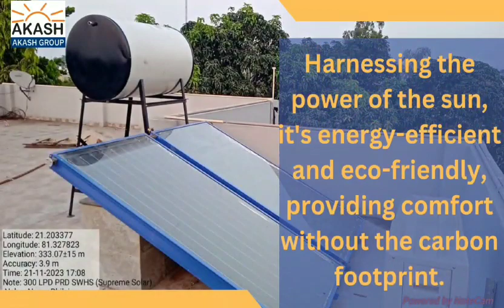250LPD Solar Water heating Systems | Type FPC ( Flat Plate Collector) installation in Bhilai, Durg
Experience endless hot water sustainably with our solar geyser. Harnessing the power of the sun, it's energy-efficient and eco-friendly, providing comfort without the carbon footprint. Make the switch to solar warmth today!

Address📍: Sector 10, Shankar Nagar road, Opposite palm Ballagio complex, Raipur, Chhattisgarh